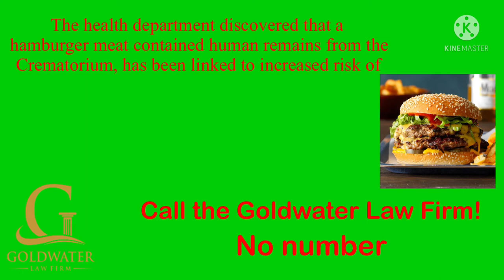Goldwater Law Firm: Human Flesh (NOT REAL)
If you would like to see my knightline legal video of Human Flesh, the link is right here:

Credit:
Goldwater Law Firm
Bob’s Burgers

I don’t own rights to the company.